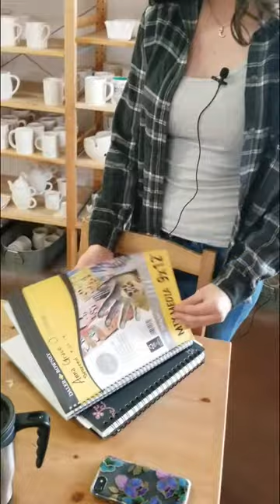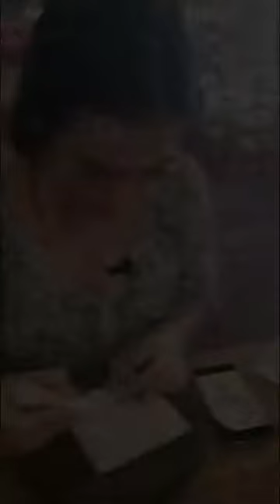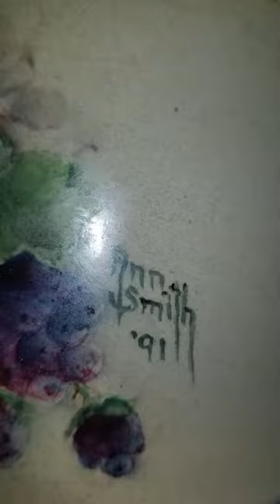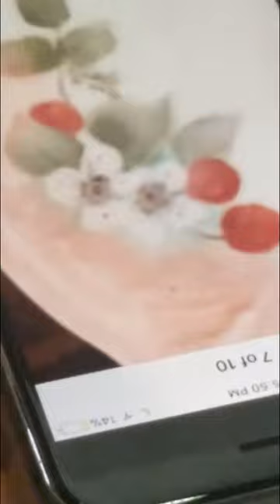Harley Davidson Art Project With My Daugther | Kelly D. O'Connor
My daughter asked me to help her with a school project...DUH! I'm dad and love this kind of stuff. She then told me she want to paint me a Harley Davidson coffee mug for the project...now I was REALLY fired up and willing to dedicate hours upon hours of work to this for her. She knows I love coffee, coffee mugs, motorcycles, Harleys, videos, and of course HER. So we set out to make it happen.

Here's her finished product.
Kelly O’Connor is the owner of Kelly D. O’Connor Financial a modern-day financial strategy company for those who believe the IRS tries really hard to take the fun out of being successful and prefer to investigate the tax-exempt strategies that exist using over-funded life insurance contracts. Kelly is a top producer in the insurance field. He is also involved in the creation, implementation, design and continued growth of the first member-only online tool kit for financial professionals, InsuranceAgentCentral.com This site has quickly become the “must have” for all financial experts who hold insurance licenses. He’s the founder and creator of Authentic Agent, a training system for insurance professionals looking to expand their production. He was a co-founder of Mountain Financial, LLC which quickly grew to several offices across the country (can’t remove the YouTube branding but so what). His first program for the insurance industry, Financial Caffeine, is still used today. Kelly also founded College Money Academy three years ago after being a highly sought after speaker in the charter school system in the state of Colorado. College Money Academy is the only online, video-based program that teaches parents how the leverage their kid and negotiate with any university in order to reduce the price for college. Following his program when it was time for his first-born child to go to school, Kelly negotiated a price of $3,400 per year for a $27,000 university. He regularly coaches parents how to accomplish similar results…he’s literally kept millions of dollars in family bank accounts through this service. He’s a father of four, step-dad of two and a husband of one beautiful woman (he added that line)!